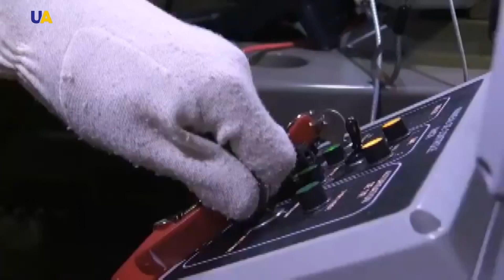Выпуск новостей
Смотрите в этом выпуске:
- Украина не может полностью разорвать договор о дружбе с Россией, так как необходимо  иметь возможность защищать интересы страны в международных судах.
- Президент Украины Пётр Порошенко ранее заявил, что внесет в Верховную Раду законопроект о немедленном одностороннем прекращении действия отдельных положениий, противоречащих интересам национальной безопасности Украины.
- 22 обстрела украинских позиций совершили боевики с начала суток.
- Залечить травмы, научиться заново ходить и вернуться к привычному образу жизни.
- Вертолет украинского производства "Надия" впервые поднялся в небо.
- Брюссель и Берлин гарантируют поставки газа в Европу через Украину, несмотря на строительство Северного Потока-2.
- Немедленного независимого расследования хим_атаки в сирийском городе Дума требуют министры иностранных дел Евросоюза.
- 46 человек обратились за медпомощью в Ереване после столкновений между полицией и противниками назначения экс-президента Сержа Саргсяна премьером.
- Тысячелетний клад нашли археологи в Балтийском море на немецком острове Рюген.